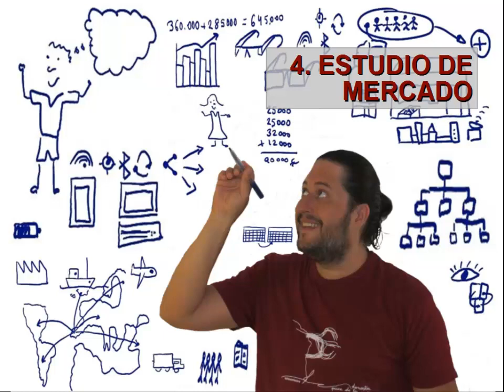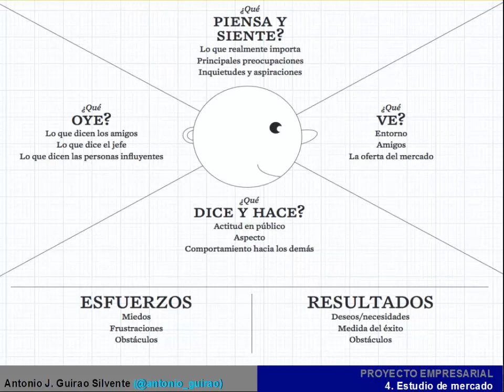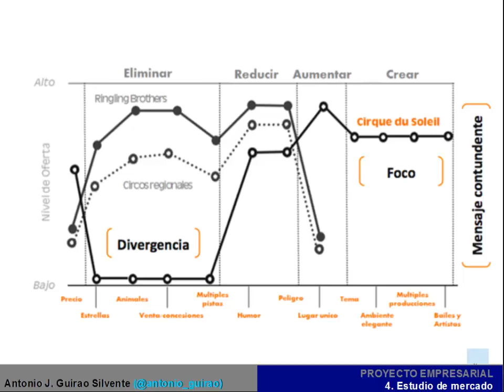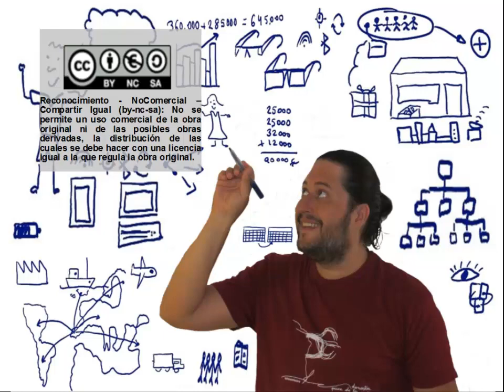PROYECTO EMPRESARIAL. Apartado 3: Estudio de mercado